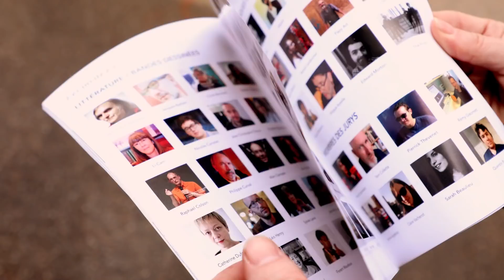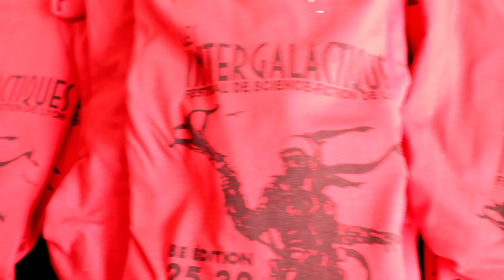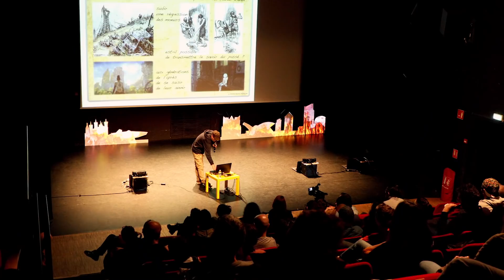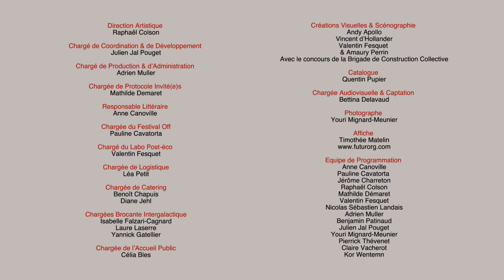Retour sur LES INTERGALACTIQUES 2019 : Chute & Apocalypse !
Retour sur le Festival de Science-fiction de Lyon LES INTERGALACTIQUES qui avait pour thème cette année "Chute & Apocalypse" ! Avec la participation de :

- Raphaël Colson
- Florence Porcel
- Bolchegeek & la Petite Voix
- Alain Damasio
- Les Chroniques de Vesper
- Le Coin du Bis
- Jean-Pierre Dionnet
- Usul
- Alt 236
- Confessions d'Histoire
- Le Capt'ain du Nexus VI
- AlterHis

Remerciements à Julien Pouget, Adrien Muller & toute l'équipe du festival !